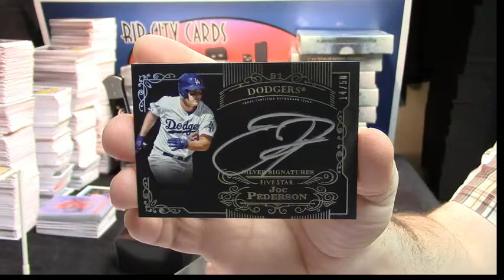2015 5 Star Baseball Personal